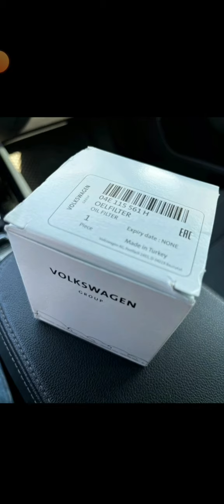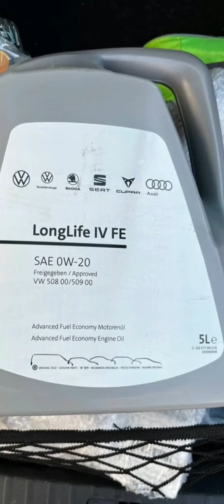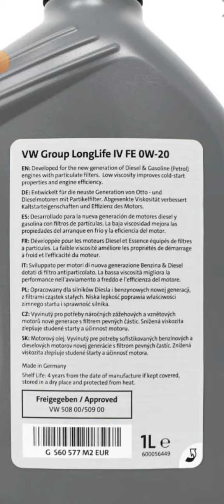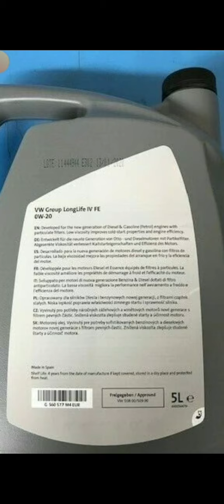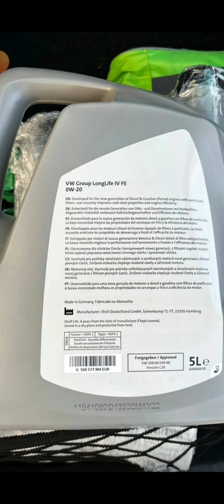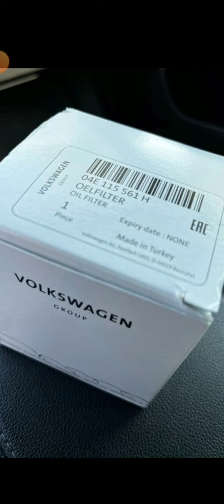Skoda: Дефицит. Покупаем Расходники с Рук? 🤔 (2022)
Skoda в стране дефицит расходников. Нам поможет Турция?